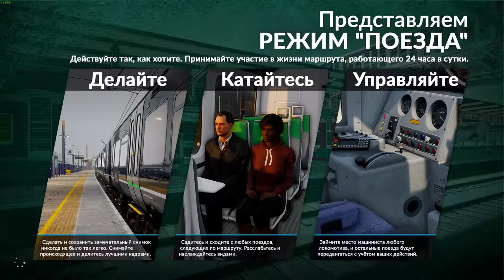TRAIN SIM WORLD ЧАСТ 61 ПОЕЗДА ПРОХОЖДЕНИЕ НА РУССКОМ БЕЗ КОММЕНТАРИЕВ